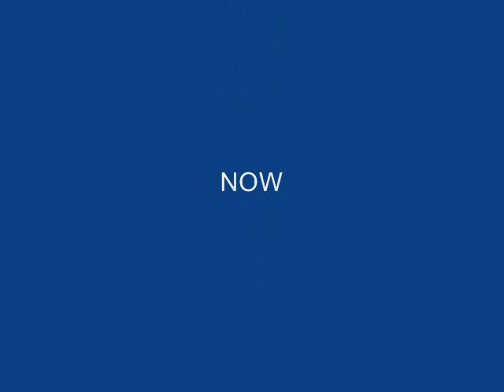NEW ALBUM* DUMPTRUCK BUTTERLIPS - PUPPY LOVE (FEAT. DAN PEM)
Chad Smith - AKA Mustard - GUITAR
Ashley Zeigenbein - AKA Ziggy - ACCORDIAN & KEYBOARD
Sarah Dettmer AKA Surka Noelle - WASHBOARD & PURCUSSION
Megan Hartman - AKA Megzzzzz - UPRIGHT BASS

We Would like to thank our manager John Gallup
All the grreat folks at Mammoth

Special extra thank you to Rachel and Steven Barnes

All of our fans, friends, and family for believing in us

Jay Pheonix
Cracker Joe
Suga
Mike Nielson
Kelly Bachman
Jim Hartman
Nicole Stinger
Laura Lockton and Family
Travis Sheffield
Sherry Nicole
Do it like Sam Hewitt
Brett Moseman
Mudstomp
Dave Temple for Kickstarter
All our festy buddies
Peace of pizza
Joe Avery
Nate Mass
Ron Covert
Amber Lee
Henry Burling

PRODUCED BY JESSIE JACKSON
CO-PRODUCED BY CHAD SMITH, AKA MUSTARD
ENGINEERED BY PATRICK MEAGHER AT LIQUID 9 STUDIOS

SPECIAL THANKS TO DAN PEM (SAXOPHONE) & BLAYNE THIEBAUD (FIDDLE)